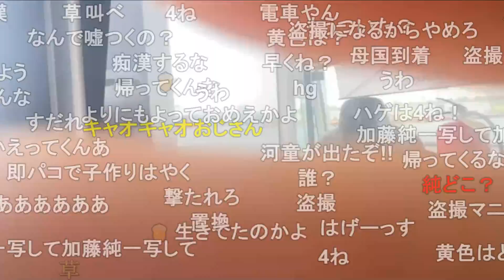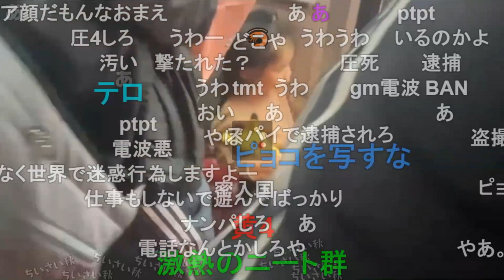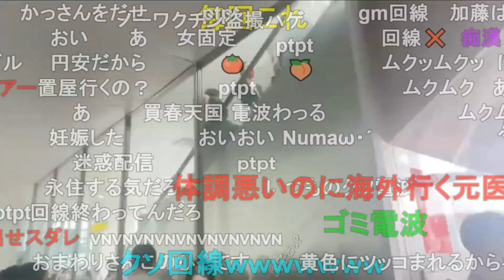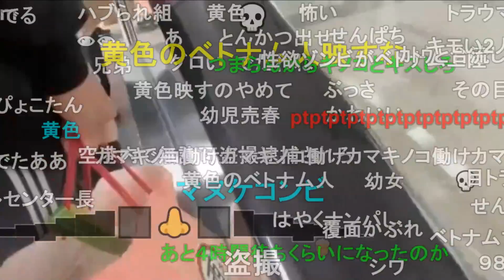暗黒放送 ベトナム着きました。放送 2022/11/13(日) 16:21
【注意事項】

暗黒放送公認チャンネル
このチャンネルは出演者横山緑との共同運営で制作されており
主に生放送を動画化して動画として1次利用をしています